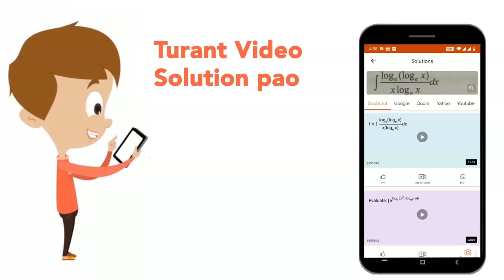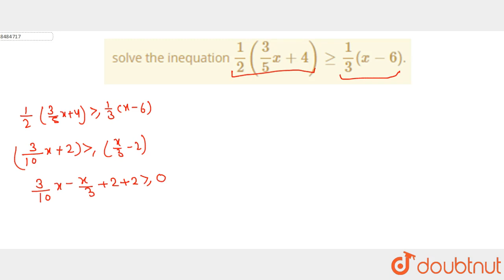solve the inequation `1/2 (3/5x+4)ge 1/3(x-6)`.